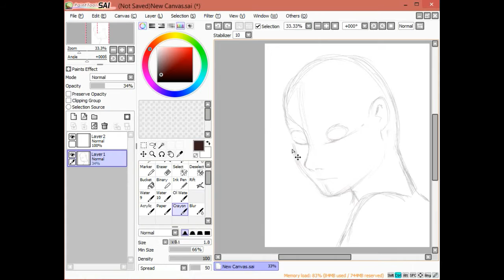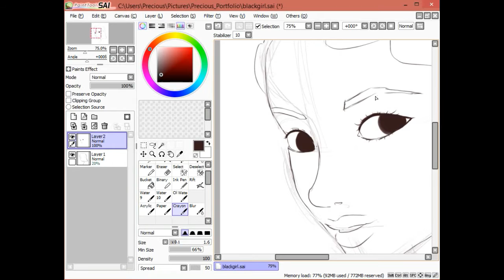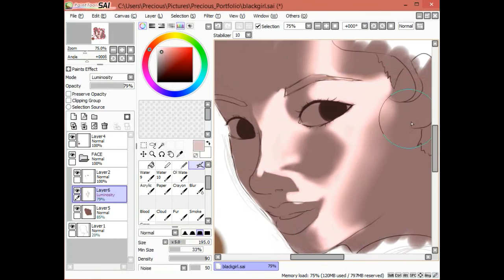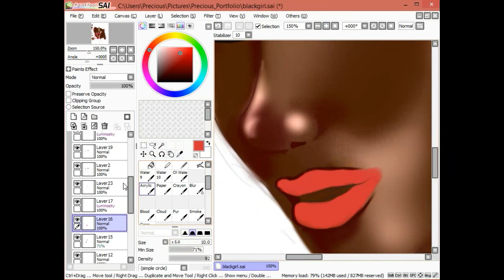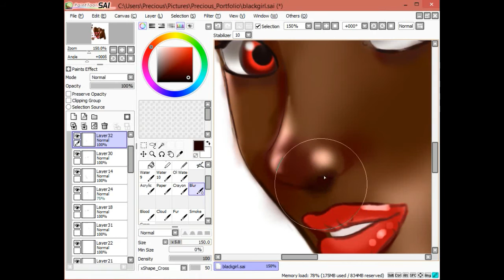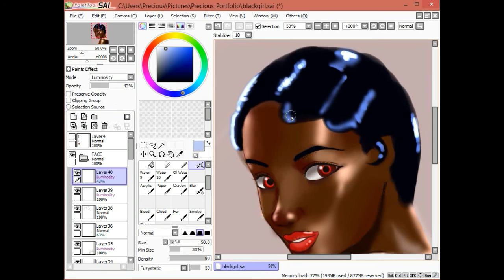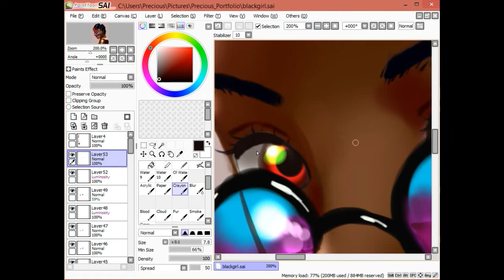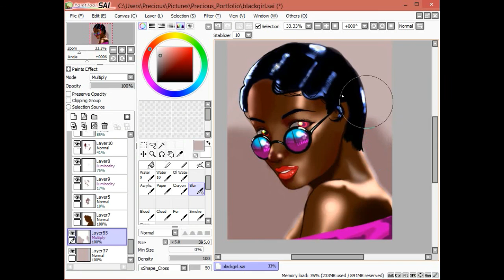SPEED PAINT#3 EBONY (Painting African Skin Color)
Drawing a different skin hue. I hope you guys enjoy!

Music credits to Atlus games Persona 3! Shoji Meguro correct me if i'm wrong